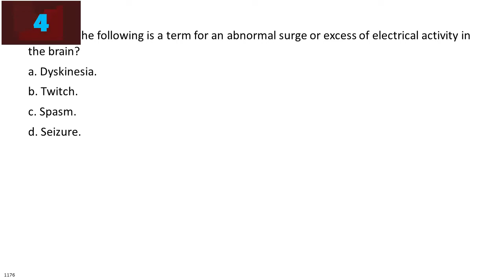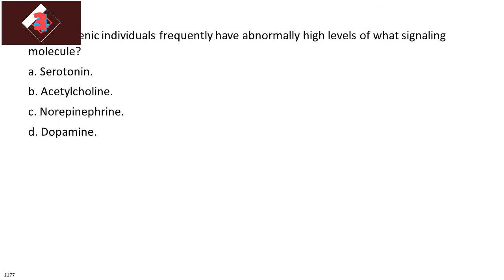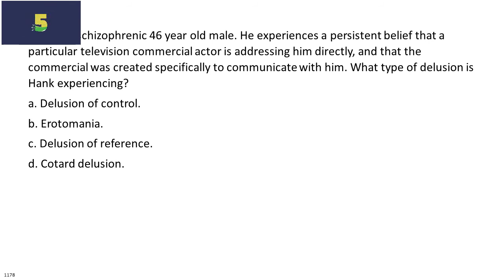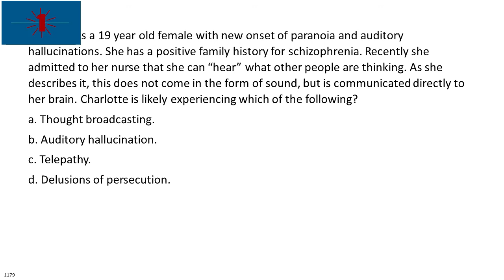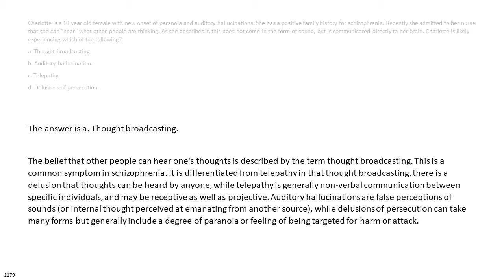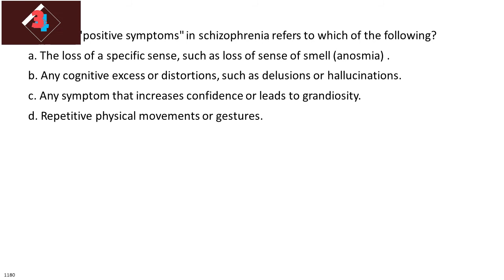NCLEX 05 1176 1180